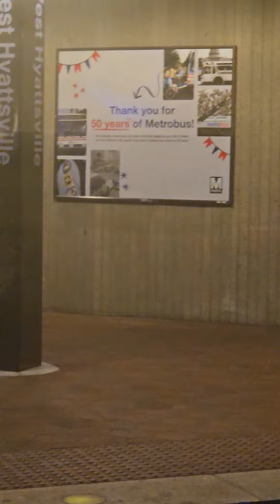Wmata Metrorail 3k Train on the Green line. Hyattsville Crossing to West Hyattsville Station.